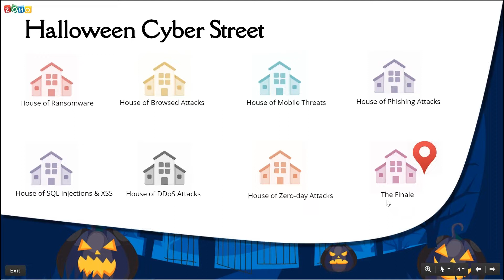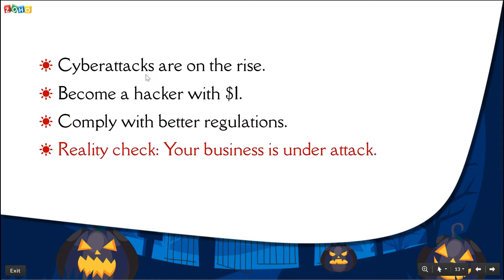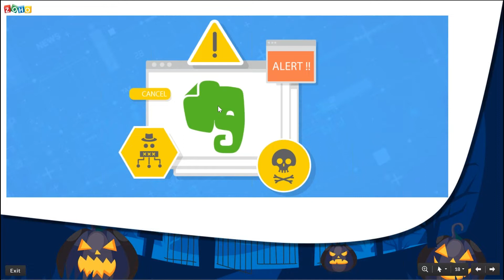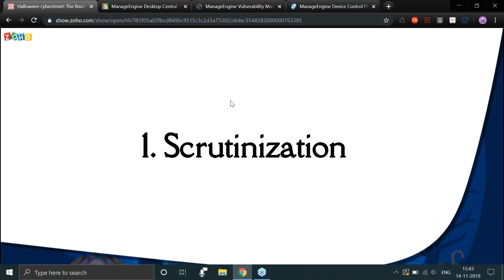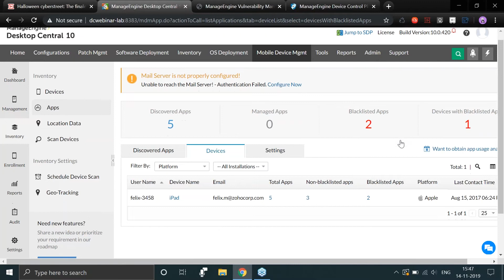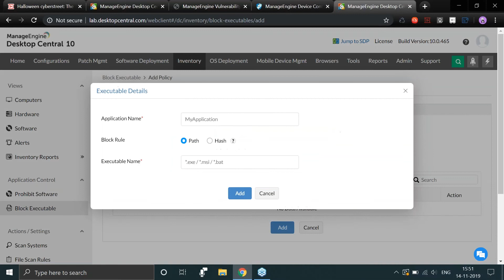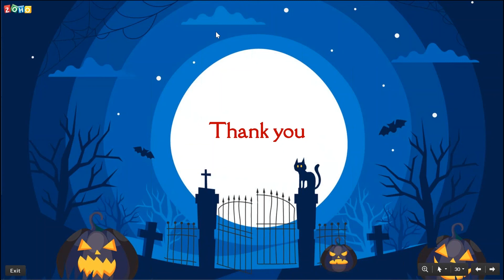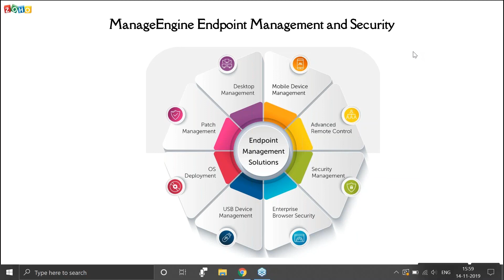Now or never: Your last stand against cyber attacks.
The Global Risks Report 2019 states that cyber attacks are one of the top five risks to global stability. In the cyber world, there are just two categories of people: one category who've realized that they've been attacked and the other category who are yet to realize. In this technology-infused world, anybody can become a hacker with just $1; that's how critical cyber security is.

Listen to our session for an integrated approach to secure endpoints that are cobbled-together and power your business.